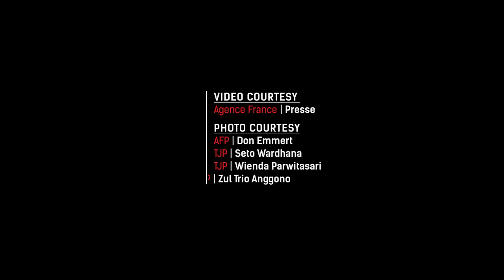2019 Outlook | part 5 - International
Indonesia expects some of last year’s challenges to persist this year, although with improvements in some sectors. Here is The Jakarta Post reporters’ compilation of the prospects for 2019. (Photo Courtesy of Foreign Ministry)

(The Jakarta Post/Wendee Widiantini)